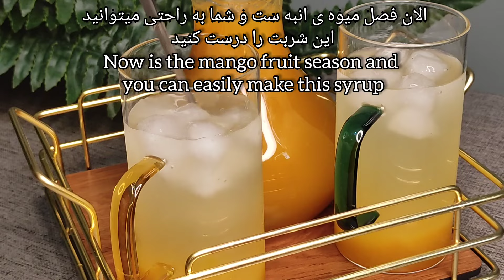ساده ترین دستور تهیه شربت انبه خانگی _ توخونه شربت سن ایچ انبه درست کن _نوشیدنی فوری مخصوص تابستان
شربت انبه یکی از شربت های بسیار خوشمزه و ساده می باشد که می توانید به راحتی با انبه تازه در خانه تهیه کنید. شربت انبه را می توانید در تابستان و یا در هر فصلی که دوست دارید به همراه آب و یخ یا تکه های انبه سرو کنید. این شربت طعم و مزه بسیار خوبی دارد و برای کسانی که میوه انبه را دوست دارند گزینه بسیار خوبی می باشد. انبه یکی از میوه های گرمسیری بوده که در کشور های هند و بنگلادش و جنوب کشور رشد و پرورش می یابد.انبه خواص بسیار زیادی برای زنان و مردان دارد و شما می توانید برای پوست و مو و لاغری و تناسب اندام از میوه انبه استفاده کنید. امروز در کانال مزه چی طرز تهیه شربت انبه را به شما آموزش خواهم داد همراه من باشید.
مواد لازم :
انبه شیرین:۱/۲۰۰کیلوگرم
انبه سبز:۲۰۰گرم
آب:۱و۱/۲پیمانه
شکر:۷۰۰_۷۵۰گرم
رنگ خوراکی:۱قاشق چایخوری(اختیاری)
سرکه:۱قاشق غذاخوری

زمان بندی بخش های مختلف ویدئو
00:00 شروع ویدئوی آموزش شربت انبه خانگی
00:18 مقدار انبه مورد نیاز برای تهیه شربت
00:40 دلیل استفاده از انبه کال در تهیه شربت
02:18 نحوه ی خرد کردن انبه و جدا کردن پوست انبه
03:32 چه مدت زمان طول می کشد تا انبه را پوره کنیم؟
04:07 صاف کردن پوره ی انبه برای تهیه شربت
05:37 مقدار شکر مورد نیاز برای تهیه شربت انبه
06:21 مدت زمان جوشیدن شربت انبه
07:10 زمان اضافه کردن سرکه به شربت انبه و مقدار جوشیدن شربت